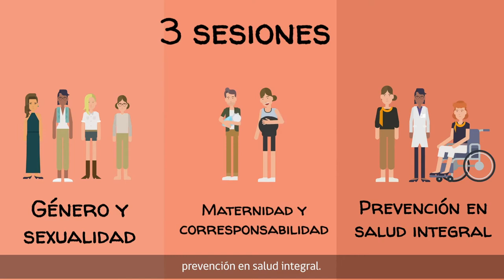PROGRAMA MUJER, SEXUALIDAD Y MATERNIDAD SERNAMEG | TALLER ONLINE PARA MUJERES ENTRE 20 Y 49 AÑOS♀️‼️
Atención mujeres de SAN VICENTE ♀️

Si tienes entre 20 y 49 años ♀ y quieres compartir tus experiencias sobre sexualidad, maternidad y toma de decisiones, la Municipalidad de San Vicente y SERNAMEG te invitan a participar del Taller Online destinado a este rango etario.

PARTICIPA‼️